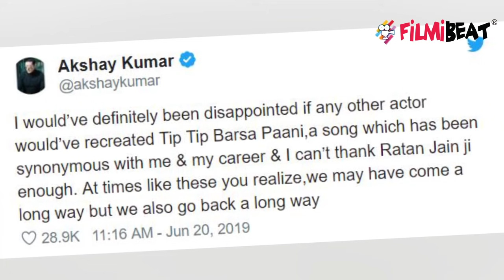Katrina Kaif, Akshay Kumar के Tip Tip Barsa Paani के रीमिक्स पर ये बोली Raveena Tandon | FilmiBeat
Akshay Kumar is all set to recreate Tip Tip Barsa Paani in Rohit Shetty's directorial Sooryavanshi and unfortunately Raveena Tandon won't be a part of the recreated version. She would be replaced by Katrina Kaif in the song.